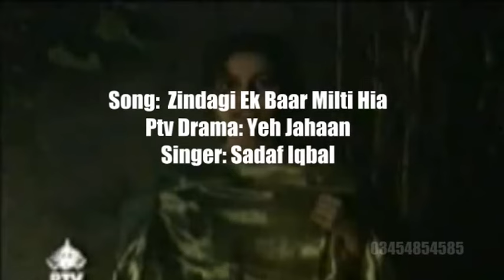Zindagi Ek Baar Milti Hai - Sadaf Iqbal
Song: Zindagi Ek Baar Milti Hia
Ptv Drama: Yeh Jahaan
Singer: Sadaf Iqbal

Lyrics,
Zindagi Ek Baar Milti Hia
Ban jao mari Zindagi ek baar
Har Kalley ak bar kehlti hia
Sansoon min bas jao tum ak baar.
Asa b kal aye Payar Dhanak ban jai
Dosti Izhar karti hia
Rangon ko Bikhrao tum ak baar